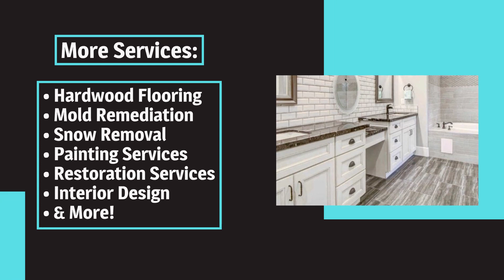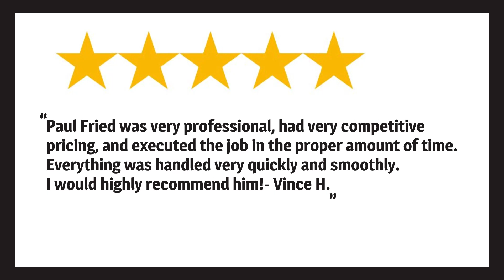Hampton Restoration Services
The reliable and friendly general contractors at Hampton Restoration are here to help! Locally owned and operated in East Hampton, NY, we have 20 years of experience performing residential and commercial remodeling and home improvement services.

* General Contractor
* Remodeling Contractor
* Kitchen Remodeling
* Bathroom Remodeling
* House Renovations
* Home Improvement
* Home Maintenance
* Room Additions
* Hardwood Flooring
* Siding Installation
* Deck Installation
* Roofing Services
* Painting Services
* Mold Remediation
* Snow Removal
* Restoration Services
* Property Damage Insurance Specialist
* Interior Design